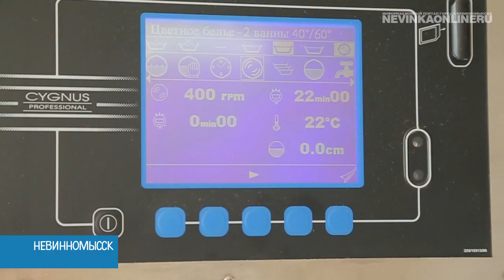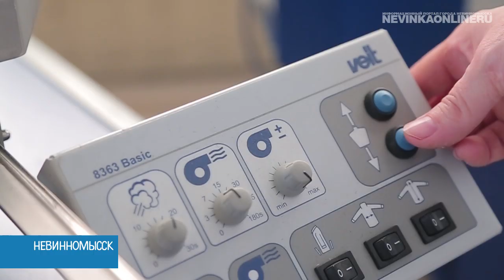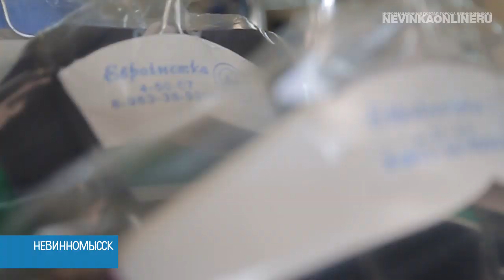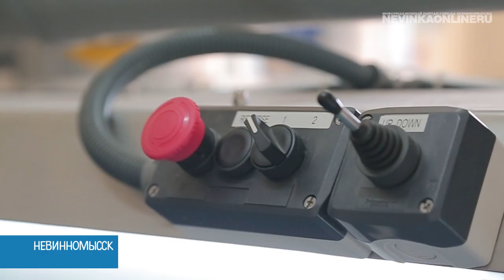Большая стирка с «ЕвроЧисткой»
Одежду, белье, одеяла, ковры почистят и приведут в порядок профессионалы стирального дела — в Невинномысске открылась «ЕвроЧистка».